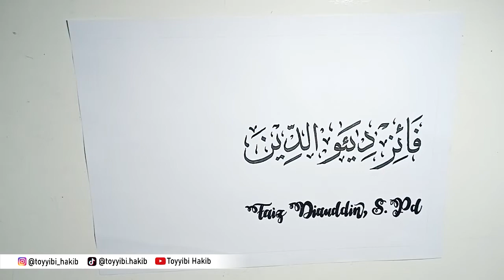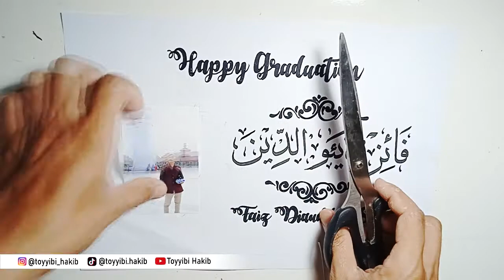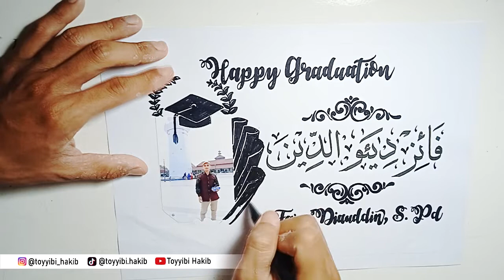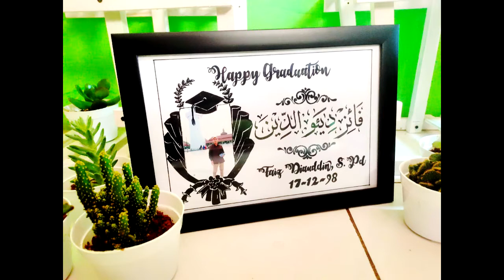Membuat kaligrafi wisuda pake spidol | Faiz Graduation